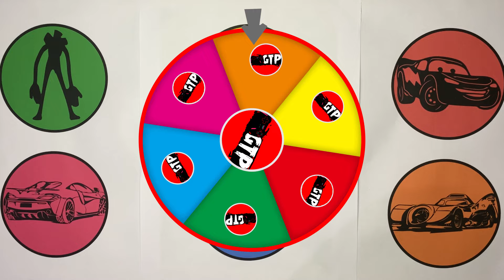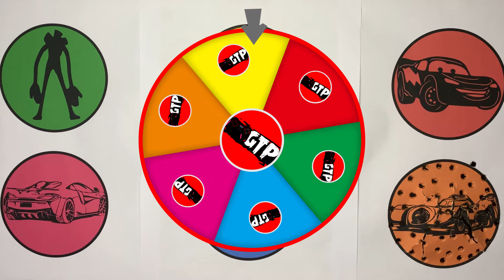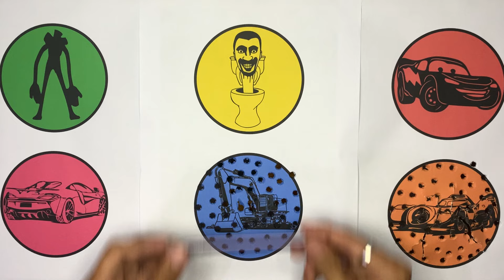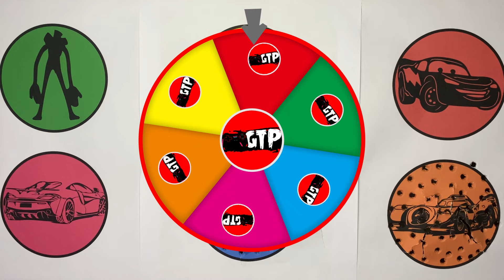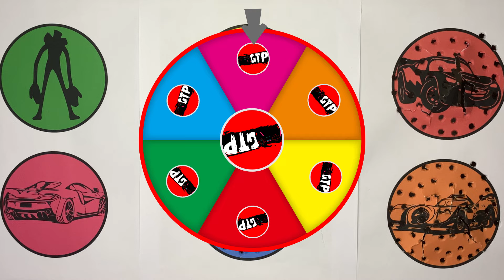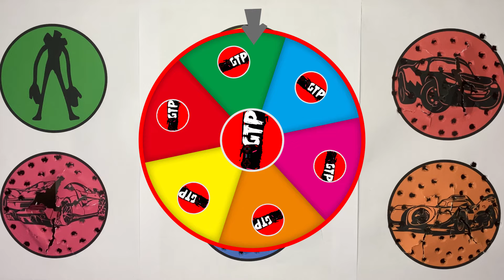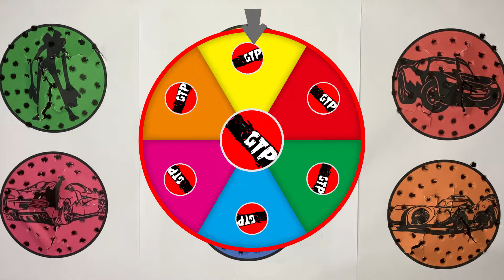GTP Skibidi Toilet, Mouth Head, Lightning McQueen, Hot Wheels, Excavator